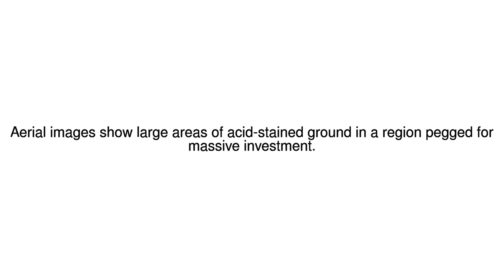News Update Acid anger 27/04/17